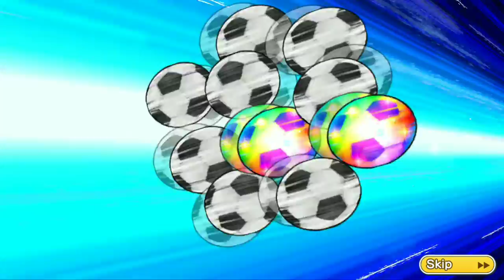Gacha tiket 3rd Anniversary - Captain Tsubasa Dream Team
Captaintsubasadreamteam CAPTAINTSUBASA 3rd Anniversary